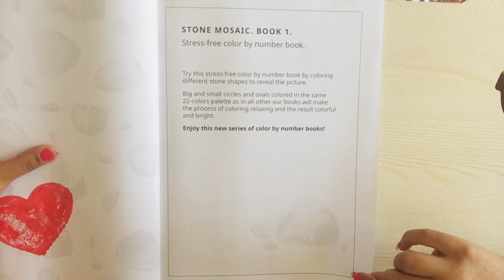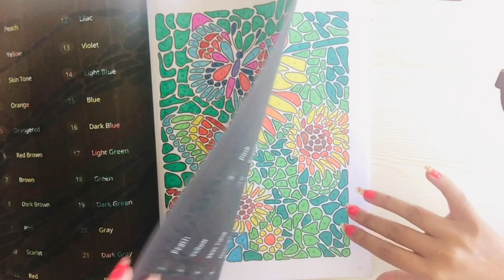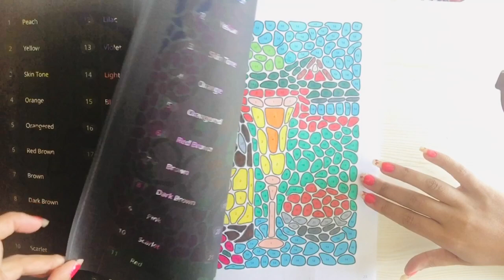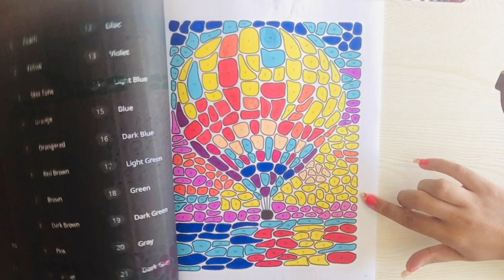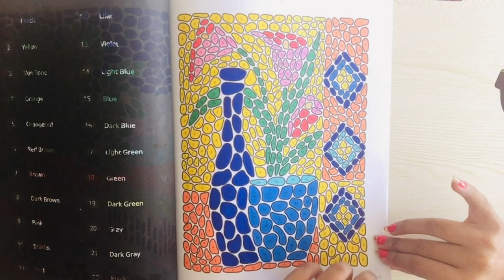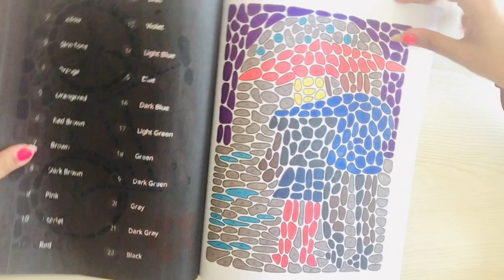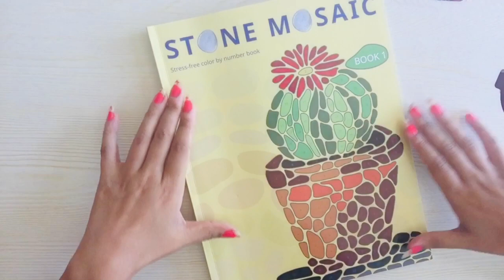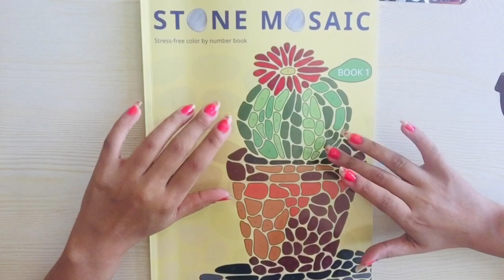STONE MOSIAC BOOK 1 Completed 📚| Summer Nails 💅🏽| Adult Colouring 🎨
Hiya, Welcome back (or to If your new) to my Channel!

Happy Colouring🙏🏽